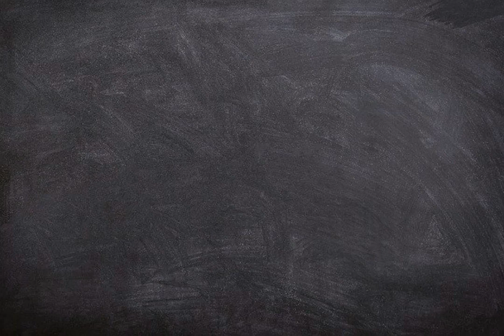Apa arti kata Premium ?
Video ini berisi pengertian singkat dari kata bahasa Indonesia yaitu arti dari kata Premium.